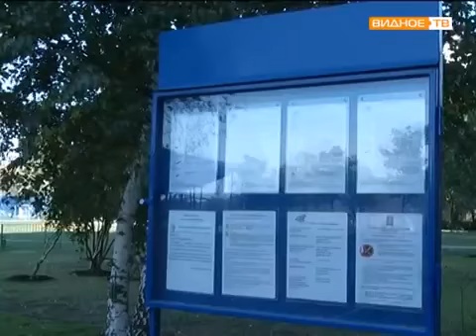Открытие стадиона и спортивной площадки в Совхозе им. Ленина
К Дню сельского поселения Совхоз им. Ленина было приурочено открытие нового стадиона, вмещающего в себя футбольное поле, баскетбольную площадку и хоккейную коробку, и открытие спортивной площадки, оснащенной тренажерами.